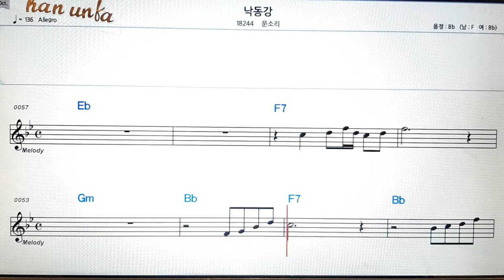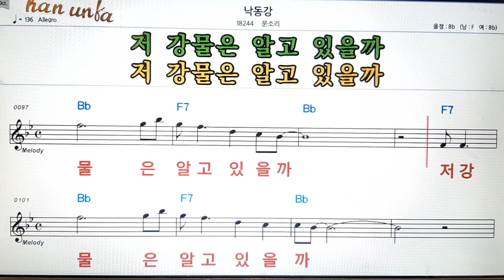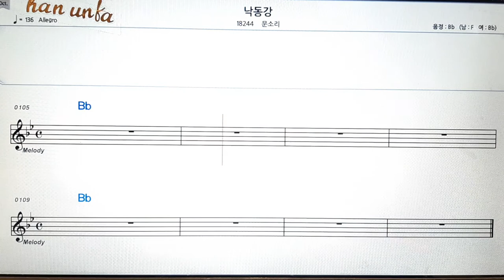낙동강/문소리👍노래 반주, 코드 악보,가라오케💋Karaoke*Sheet Music*Chord*MR